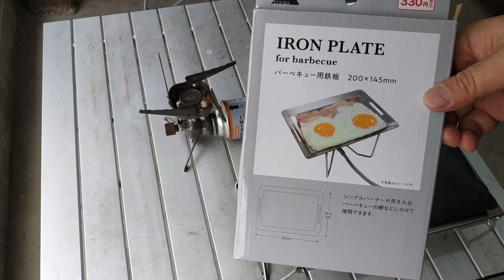【Can★Do】やや大型のバーベキュー用鉄板・シーズニングと注意事項 16分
2022年1月下旬に購入したB6サイズのバーベキュー用鉄板について、先日、開封レビュー動画を公開したところ、視聴者さんから大切な視点でコメントを頂きました。
シーズニングがてら注意喚起のつもりで動画を撮影編集しましたので公開します。
ご質問やご要望はコメントにて宜しくお願いします。

‹バーベキュー用鉄板›
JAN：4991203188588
20cm x 14.5cm x 1.1cm（高さ）
厚み：約1.5mm（実測値）
焼き面広さ(平らな部分）17cm x 11.5cm（実測値）
鉄板両側の穴：50mm x 4.5mm（実測値）
重さ：348g（実測値）
*既存のミニサイズ鉄板はセリア206g, キャンドゥ129g
材質：スチール
価格：330円

‹使用上の注意点（裏書より転用抜粋）›
★カラ焼きの際は特に鉄板が熱くなるため、輻射熱で鉄板下部の火器も加熱されます。鉄板の真下でガス缶を用いる場合は輻射熱対策をしてください。
★アルコールストーブは火力不足で不完全燃焼の恐れがありますので使用しないでください。
★ガス器具やボンベ（CB缶など）を風防で囲んだ状態で加熱調理しないでください。爆発で大きな事故につながる恐れがあります。
★使用後の鉄板は（私の経験上思った以上に）いつまでも熱いです。水をかけて冷まそうとすると、水蒸気で火傷したり、油分に火がついて炎が立ちあがることがありますのでご注意ください。
★使用前に箱裏面の注意事項をお読みください。